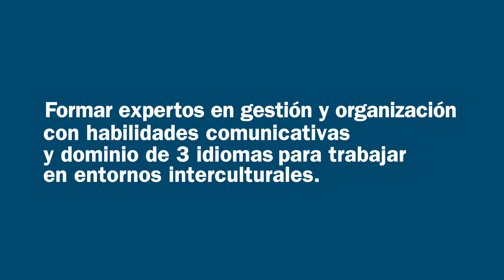Grado en Applied Management-Gestión Aplicada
El Grado en Applied Management-Gestión Aplicada de la Universidad de Navarra forma a los estudiantes en cuatro áreas principales: Gestión Empresarial, Idiomas y Comunicación, Herramientas Digitales de Gestión y Capital Humano. Además, durante la carrera, los alumnos realizan dos estancias internacionales en EEUU y en Francia o Alemania, tienen oportunidad de completar un intercambio académico y realizan prácticas en empresas de primer nivel.

El grado es multilingüe y se imparte en el Campus de Pamplona, en ISSA School of Applied Management. Desde 1963, la facultad es experta en la formación de profesionales para el mundo de la empresa. Así lo acredita el alto nivel de empleabilidad e inserción laboral de nuestros graduados: el 99% encuentran trabajo en menos de un año y las empresas valoran con un 9 sobre 10 la formación que reciben durante el grado (estudio realizado por Ikerfel).

¿QUIERES SABER MÁS DEL GRADO EN APPLIED MANAGEMENT-GESTIÓN APLICADA?

¿TIENES DUDAS? ¡ESTAMOS A TU DISPOSICIÓN PARA ASESORARTE!